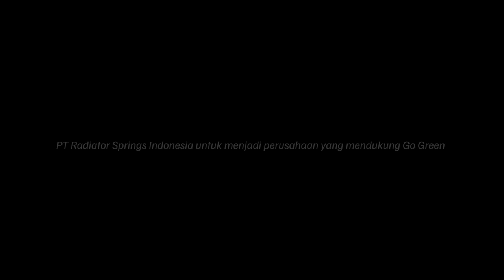BAHAYA SAMPAH ELEKTRONIK❗❗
🔥 APAPUN SPEEDOMTERNYA, SPD SOLUSINYA 🔥

Untuk order dan informasi detail, langsung aja hub admin kami di atau WhatsApp di nomor 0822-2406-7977 (CHAT ONLY) . Kalau mau telpon ke nomor (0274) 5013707

Workshop kami:

SPD JOGJA
Lokasi :Blok CTX No. 18 Jl. Affandi, Karang Gayam,  Caturtunggal, Kec. Depok, Kabupaten Sleman,  Daerah Istimewa Yogyakarta 55281.

SPD JAKARTA
Lokasi : Jl. Terogong Raya, RT.10/RW.10, Cilandak Barat., Kec. Cilandak, Kota Jakarta Selatan, Daerah Khusus Ibukota Jakarta 12430

SPD BANDUNG
Lokasi : Jln Ibrahim Adji terusan kiaracondong,
Komplek kiara sari utama 1 nomor 24